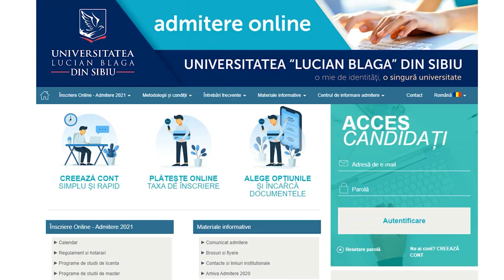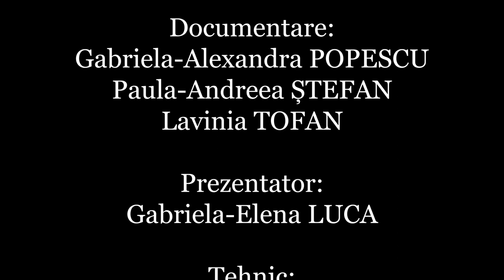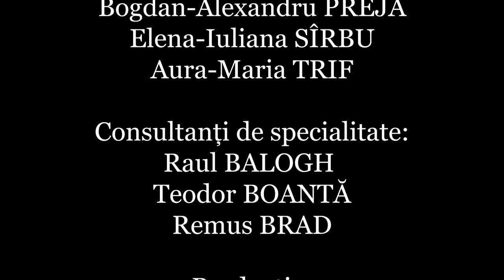ULBS News #5. Iulie 2021. Ediția specială pentru admitere.